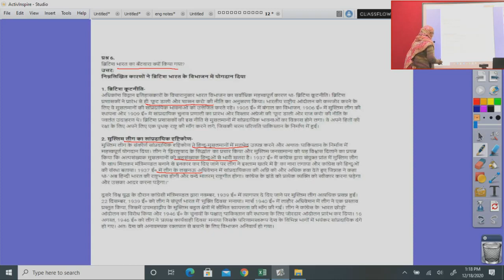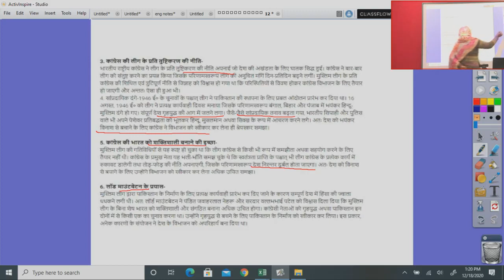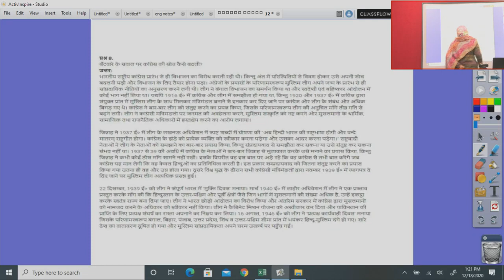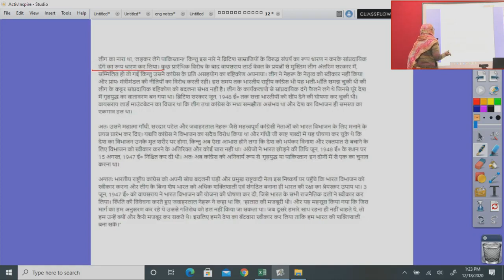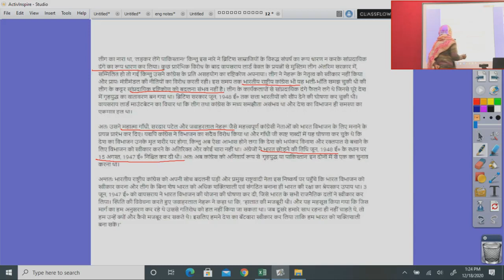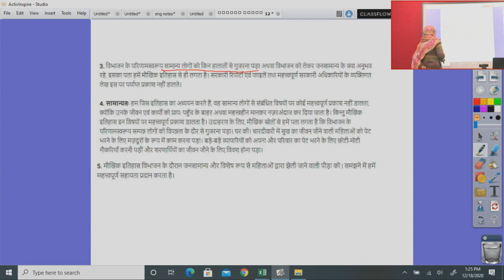कक्षा 12 इतिहास भारत का विभाजन प्रश्न उत्तर भाग २